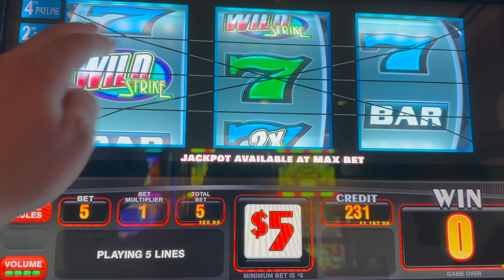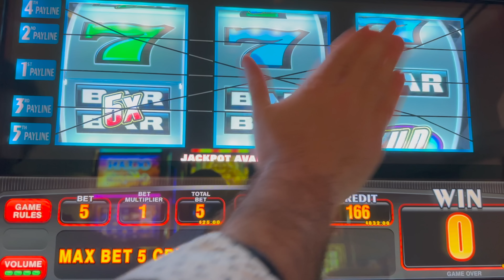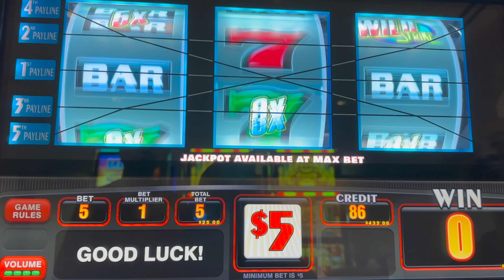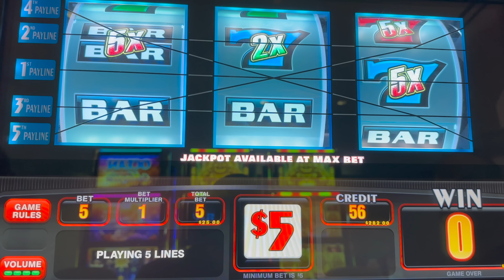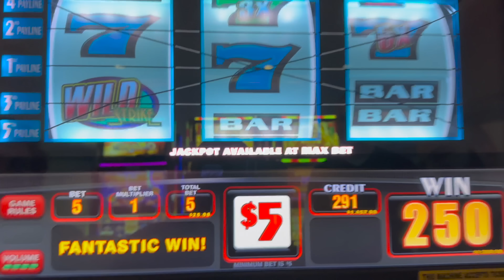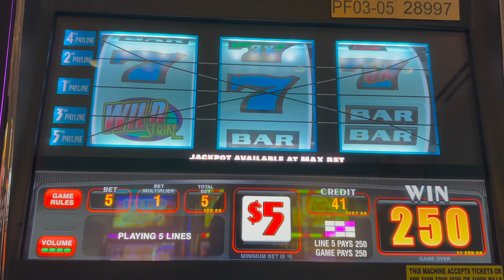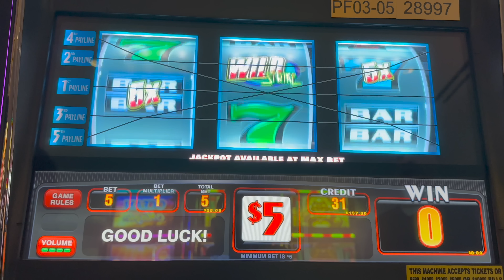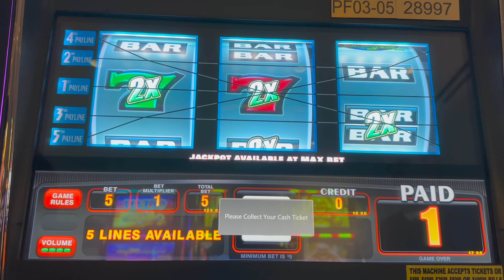Wild Strike Progressive $25 Spins From @FoxwoodsResort HIGH LIMIT